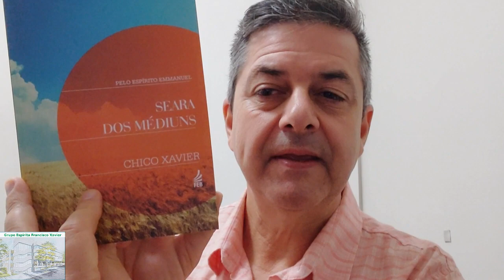Tesouros ocultos - Seara dos Médiuns - José Henrique Gomes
Reflexões diárias, por José Henrique Gomes, Trabalhador do Grupo Espírita Francisco Xavier, texto retirado do Livro Seara dos Médiuns, psicografado por Francisco Cândido Xavier, pelo Espírito Emanuel, Cap. 49 Tesouros ocultos.